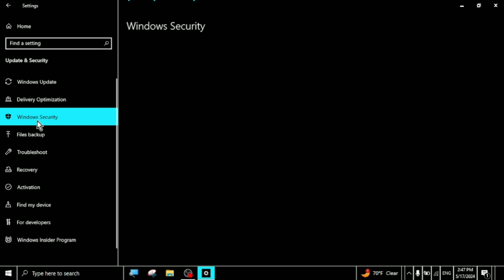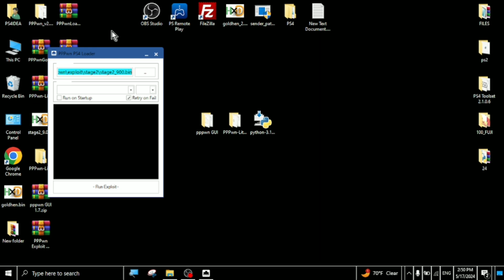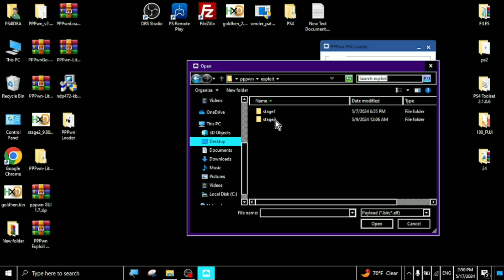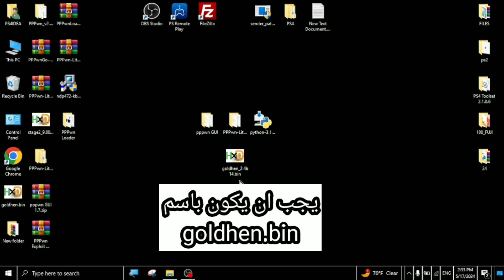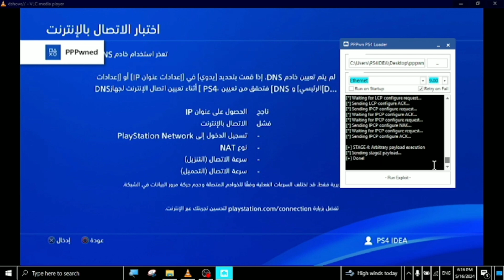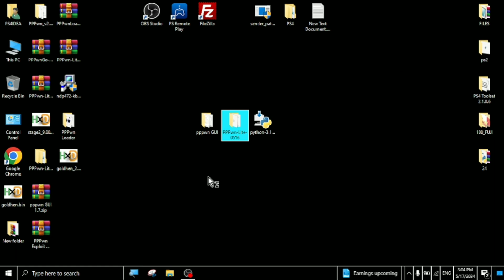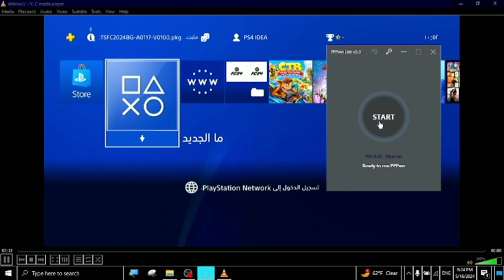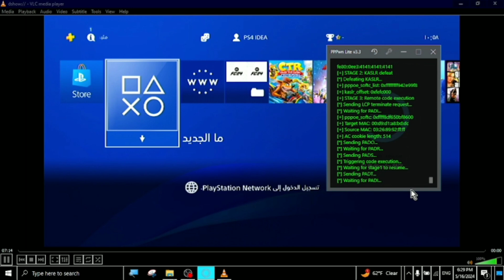جلبريك PS4 11.00 ( استقرار + سرعة) windos 7.8.10.11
GoldHEN 2.7b17 for 11.00/9.00

تفعيل الخدع والباتشات و60فريم

رابط تطبيق ps4 themes من google play

رابط تحميل تطبيق goldhen cheats manager 1.1.0 من هنا